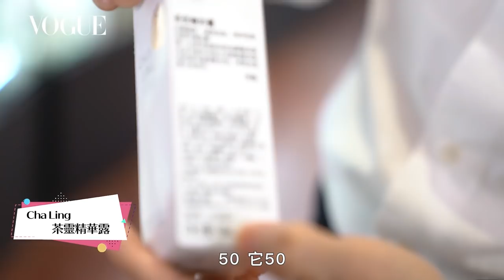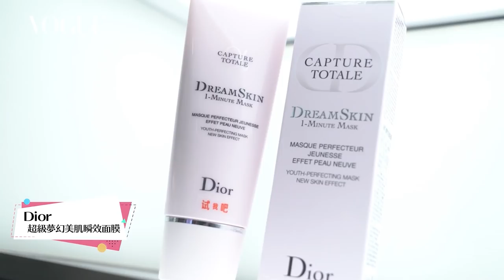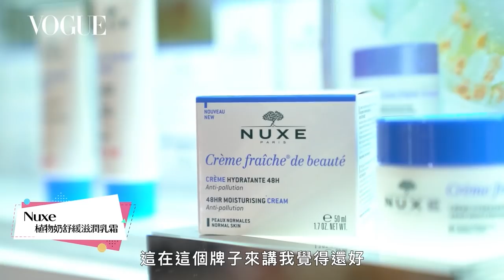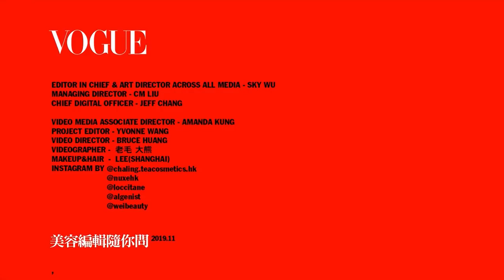乾肌人必看！牛爾帶你逛全球最大美妝店Sephora 亞洲旗艦店激推寒冬乾肌守護神｜美容編輯隨你問#61｜Vogue Taiwan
牛爾帶逛Sephora隱藏版美妝 激推寒冬乾肌守護神
———滋養精華液———
01:41 Cha Ling茶靈精華露
03:44 Algenist深海微藻超導精萃
———隱藏版塗抹式面膜———
05:29 WEI蔚藍之美 明王朝御容睡眠面膜
07:45 Peter Thomas Roth 24k黃金面膜
———煥膚瞬效面膜———
09:50 Dior超級夢幻美肌瞬效面膜
———秋冬必用乳霜———
11:39 Nuxe植物奶舒緩滋潤乳霜
【追蹤 VOGUE TAIWAN】
★LINE：VogueTaiwan